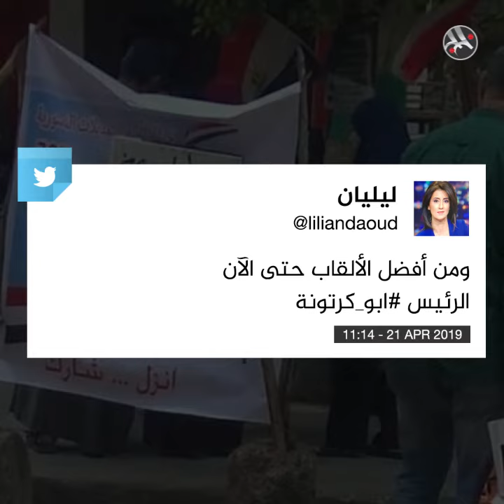مهازل استفتاء أبو كرتونة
"قول نعم وخد كرتونة".. مهازل واسعة رافقت عملية الاستفتاء على التعديلات الدستورية بـ